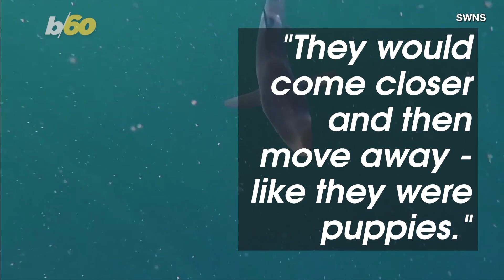Up Close & Personal! Videographer Spends Over 5 Hours Swimming With Blue Sharks!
Talk about up close and personal! A videographer captures stunning footage of blue sharks off the coast of England. Buzz60’s Mercer Morrison has the story.